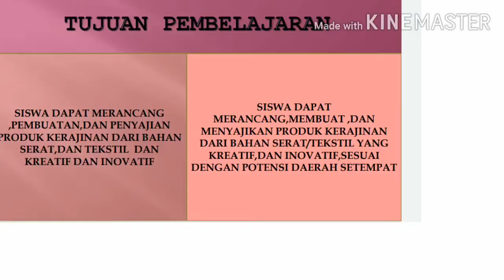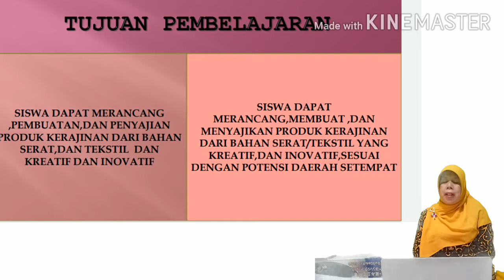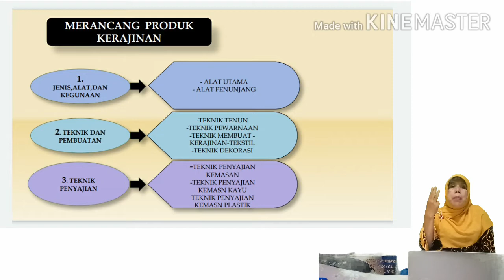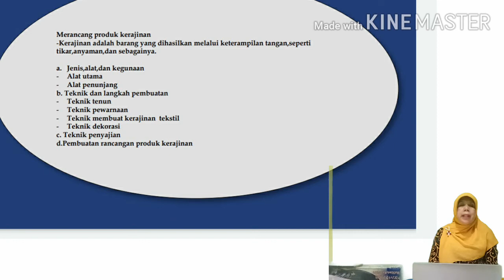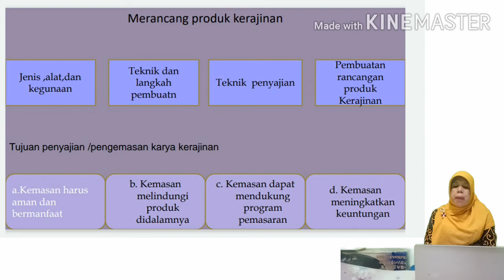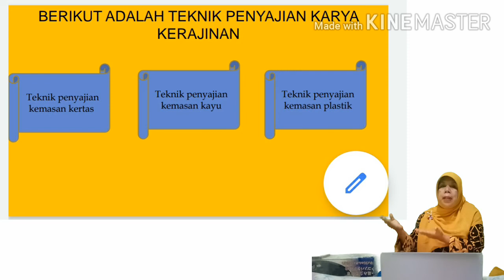Kerajinan Tekstil - PRAKARYA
Kerajinan Tekstil -  PRAKARYA untuk SMP